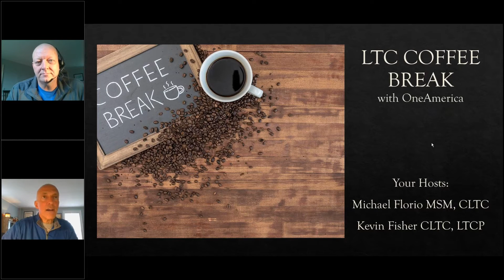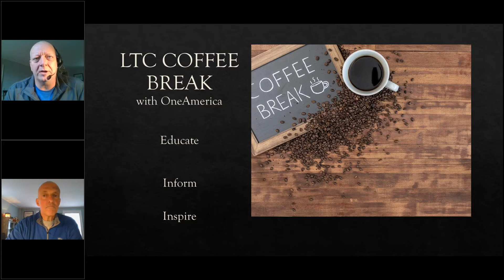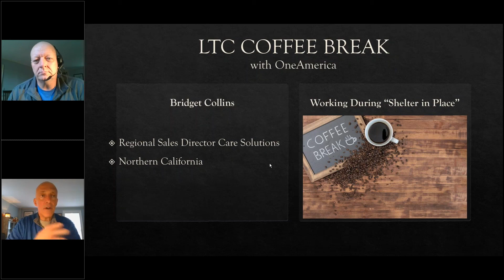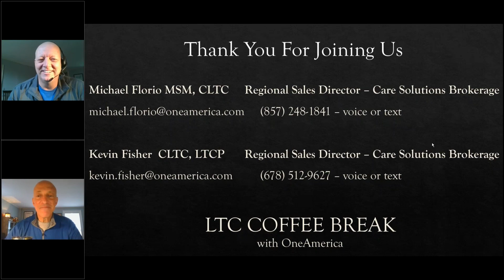3.24- Episode 1 - Bridget Collins - Shelter in Place - LTC Coffee Break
What is it like to work while everyone is home and business has to continue.  A conversation with Bridget Collins – Regional Sales Director, Care Solutions Brokerage.